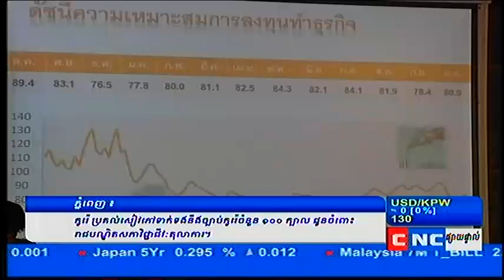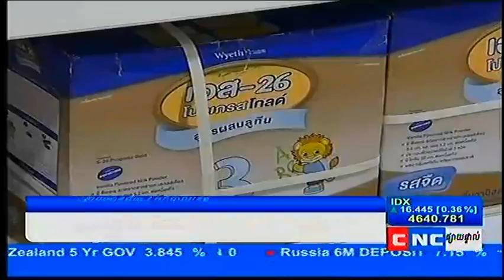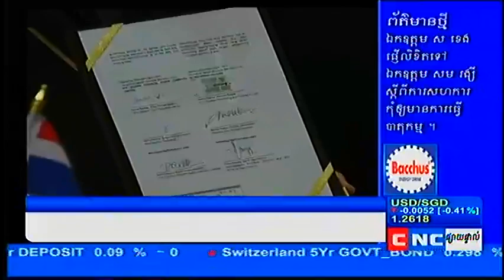CNC Khmer Daily News on International Business News 08 08 2013)